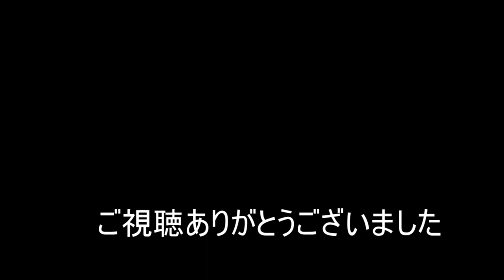【NARUTO TO BORUTO】好きな型使う編528【シノビストライカー SHINOBI STRIKER】